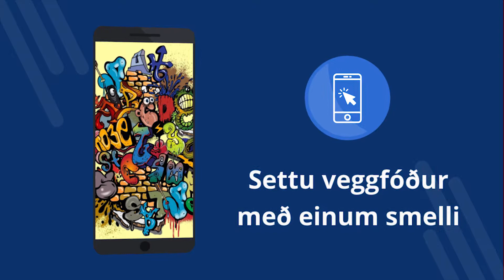Graffiti Veggfóður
Graffiti Veggfóður - Frjáls umsókn með 4K veggfóður. Niðurhal frítt. Hvernig á að setja veggfóður á símann þinn. Umsókn um að breyta veggfóður á Android. Sækjaðu ókeypis forritið. [51is]